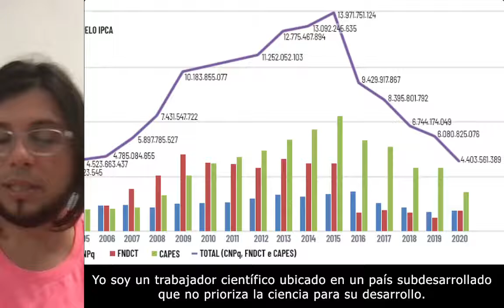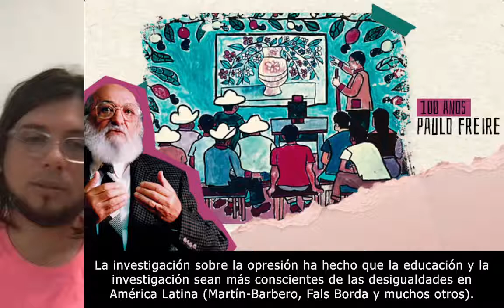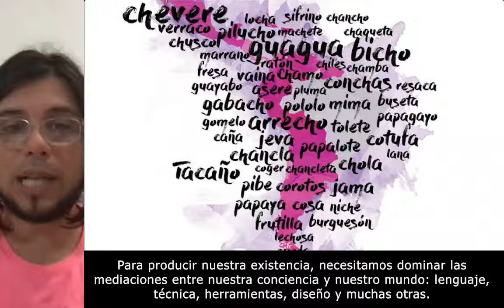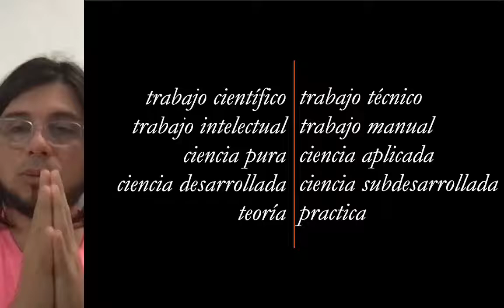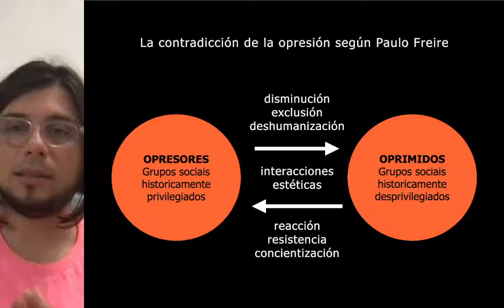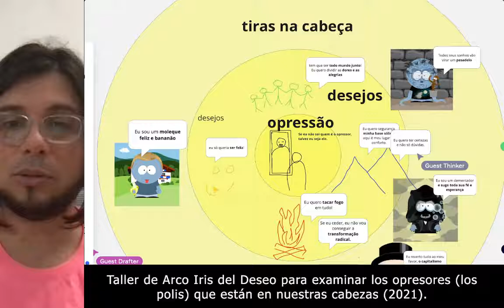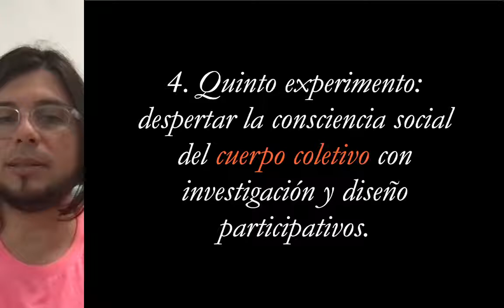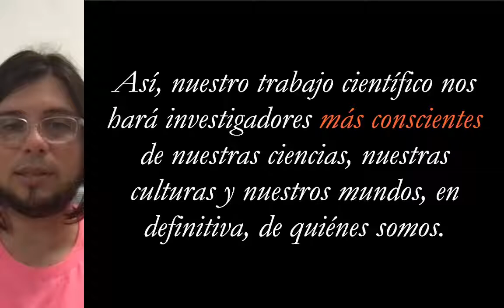Investigar-crear para la liberación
Esta charla és una reflexión acerca de mi condición existencial de investigador del diseño en un país subdesarrollado que no prioriza la ciencia para su desarrollo. En la condición de subdesarrollo, el investigador debe identificarse con la gente y con la gente crear proyectos de investigación libertadores. Así, se puede detener a los problemas locales y buscar soluciones a partir de las ciencias locales.

Charla en el IV Encuentro de Semilleros de Investigación de la Faculdad de Humanidades, Artes Y Ciencias Sociales de Universidade de Ibagué.